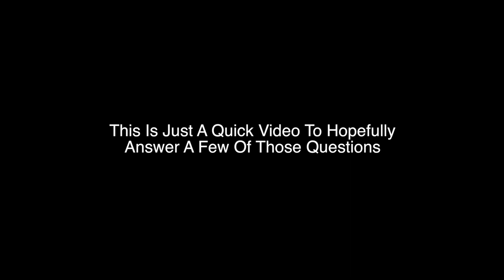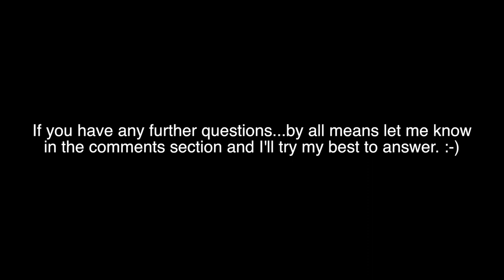Crimson Guitar Shielding Paint - A Quick Look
Crimson Guitar Shielding Paint

After making the videos of my first electric guitar build, a few people asked about the shielding paint I used and how it compared to shielding tape etc. I don't have any experience of using the tape, but when I did some research on installing the tape, it looked a little tricky. So I opted for the paint. I can't say one is better than the other, but what I can say is that I have used this paint as an alternative to shielding tape and so far I haven't experienced any issues that would cause me concern.

In the video I show continuity readings on a multimeter. I don't know how important or what relevance these readings have on how good or bad the shielding quality in respect to these readings...I'm purely showing the fact that the paint itself is no doubt conductive...Im guessing the resistance readings of copper tape would be lower still...but I'm not sure wether or not that means its more effective as a shield.